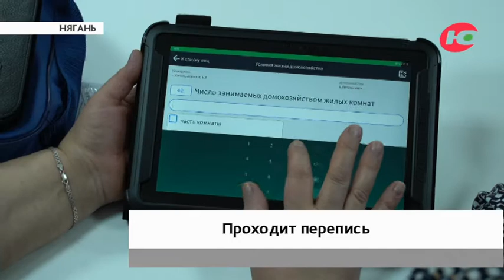Во Всероссийской переписи населения уже приняли участие 14 тысяч няганцев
Как и в остальных муниципалитетах Югры, у жителей Нягани есть несколько способов сообщить Росстату сведения о себе.